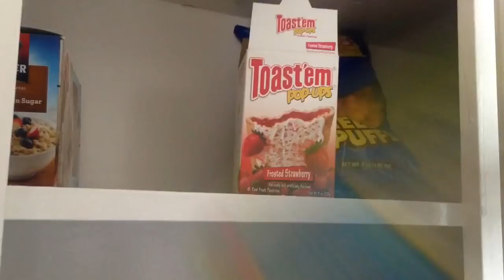Momma Can’t Shop | Minks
When yo mom buy all non brand snacks